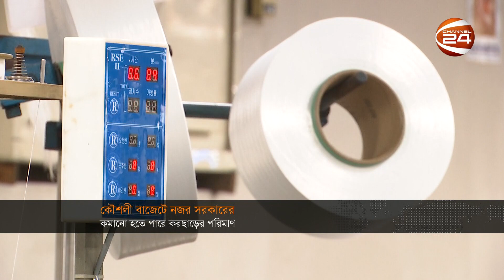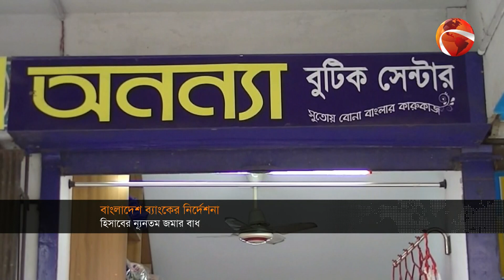ব্যবসা-বাণিজ্যের খবর | 10.30 PM | Business 24 | 20 March 2023 | Channel 24 Bulletin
»» Office Address:
Bangladesh.